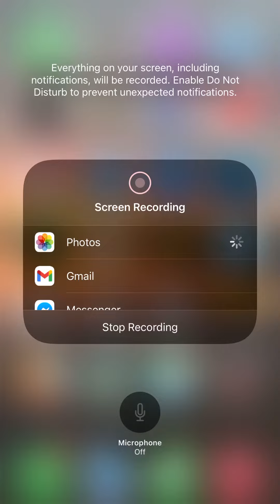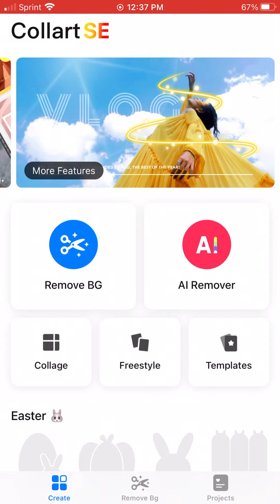EASIEST METHOD / APP TO REMOVE BACKGROUND! [Easiest Method] Requires iOS 14 or Up!